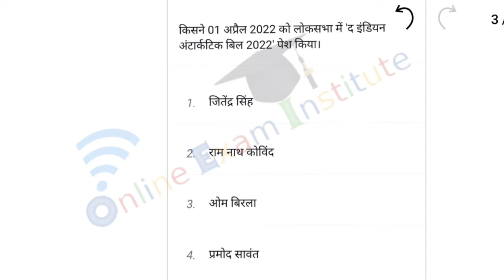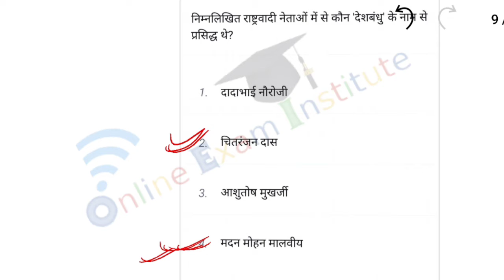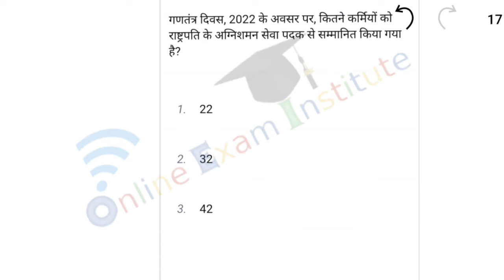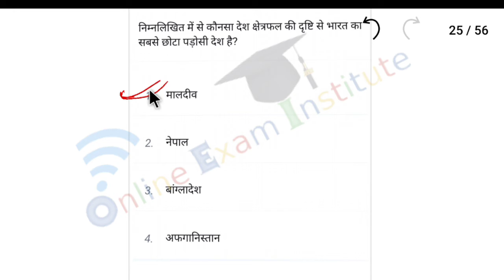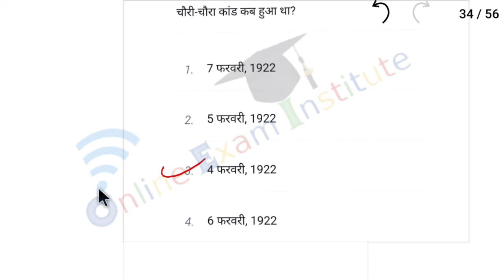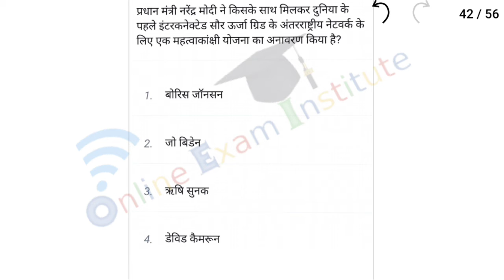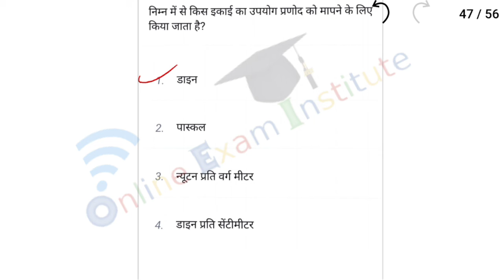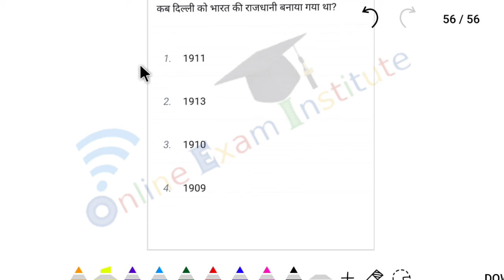GS GK and current affair for NTPC CBT 2 || railway exam gs gk and current affair 1000+ ques. Ep-3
GS GK and current affair for NTPC CBT 2 and group D || railway exam gs gk and current affair Ep-3

gs gk and current affair 1000+ questions
playlist link 👇👇👇👇

hello everyone
i am vinay and you are watching online exam institute YouTube channel.

मैं इस चैनल पर प्रतियोगित परीक्षाओं से संबंधित पिछले साल के प्रश्न पत्रों को संपूर्ण हल के साथ व्याख्या करवाता हूं। और प्रतियोगित परीक्षाओं की तैयारी कर रहे छात्रों को सरल भाषा में अध्ययन सामग्री उपलब्ध करवाता हूं।

I explain the previous year's question papers related to the competitive examinations on this channel with complete solutions.  And make the study material in simple language available to the students preparing for the competitive examinations.

RRB NTPC CBT-2 previous year questions paper 2017 all set playlist

ntpc_tier_2& group_D_exam_special